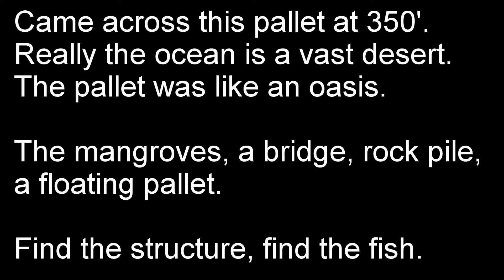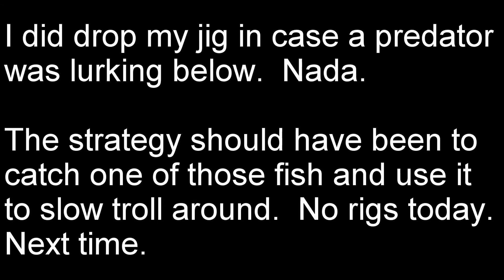Ocean structure tip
Found this floating wooden pallet in about 350'.  On top you could see a few fish hanging around, but the pallet or any floating debris acts as an oasis in the ocean for fish.

It really shows that if you find structure you will most likely find fish.

Today was a troll and wreck jigging day so I didn't have any rigs to catch any of these nor the correct live bait rigs to present them correctly.  I will next time.